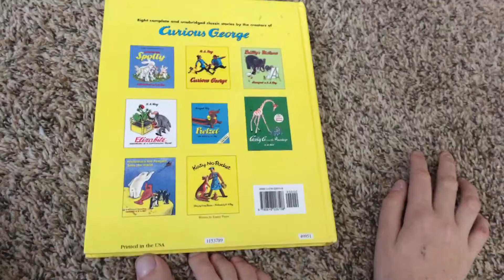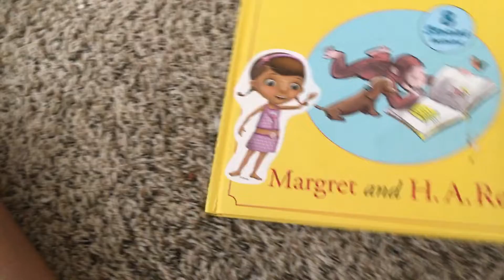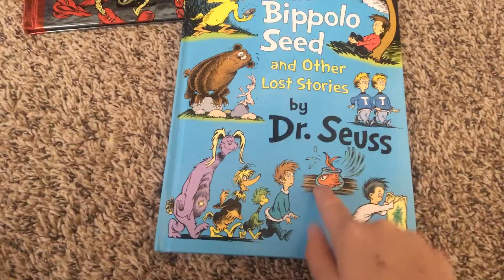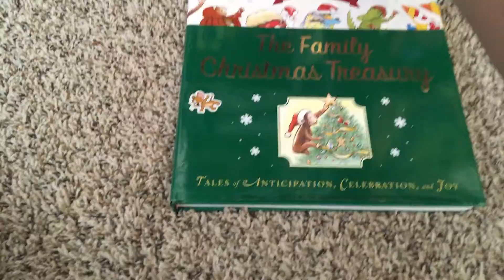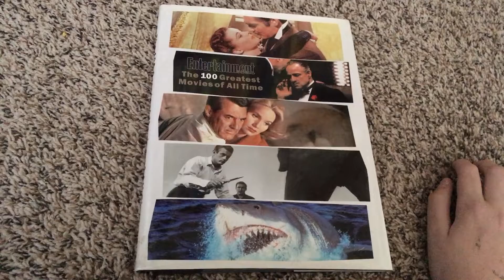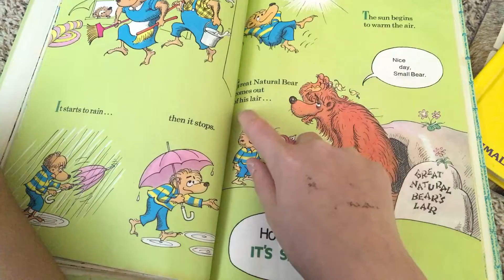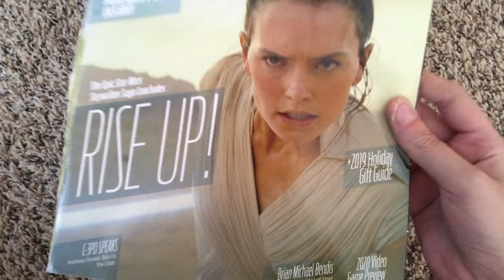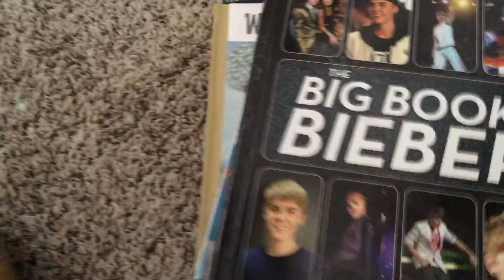What my kids are getting in their Halloween buckets